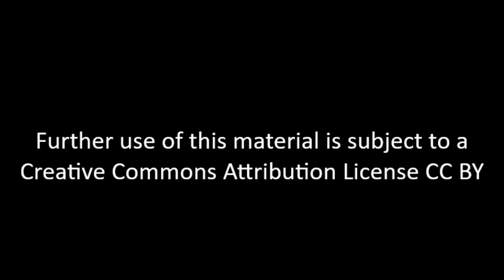William Treanor - Interview 04-20-2017 - final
Bill Treanor has been a Washington, DC fixture since the early 1960s, first as a student activist at Georgetown University, then as an organizer for SCLC, one of the great civil rights organizations of the 60s, later as an elected official to DC’s first elected School Board and, finally, as an advocate for youth. A high school dropout himself, Bill served in the US Army before entering Georgetown University in 1963. His civil rights experience included staff work for the 1968 Poor Peoples’ Campaign. He is best known for his long time leadership in support of youth services, which included the founding of Runaway House and the publication of Youth Today, a monthly national periodical for people working in the field. Bill Treanor discusses his student activism at Georgetown, his many years working with youth, including founding Runaway House and the publication of Youth Today, a monthly national periodical for people working in the field, his involvement in the city-wide anti-freeway campaign, particularly working to block the Three Sisters Bridge, and his service on the School Board for 4 years.